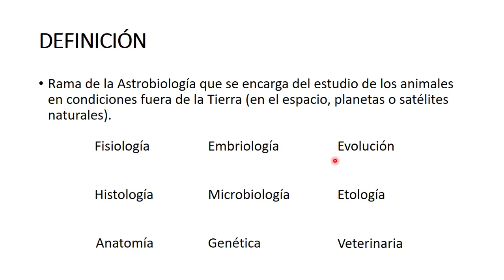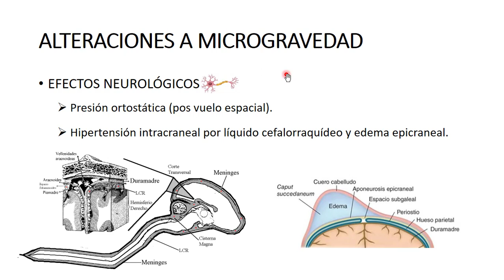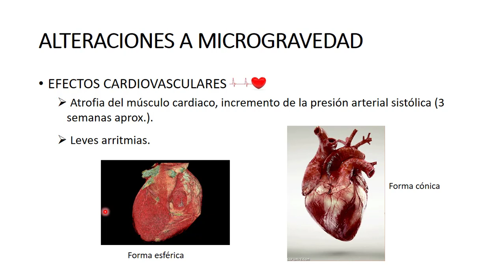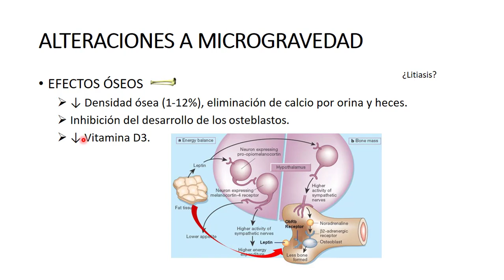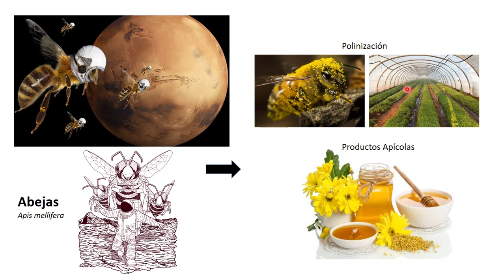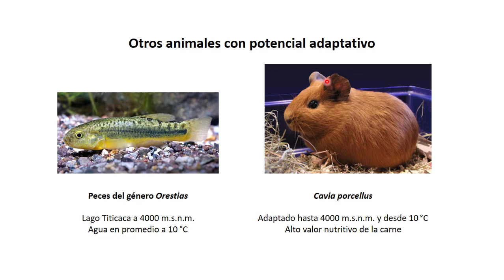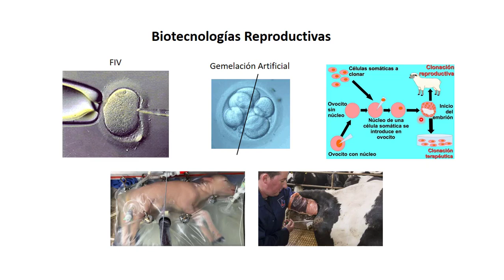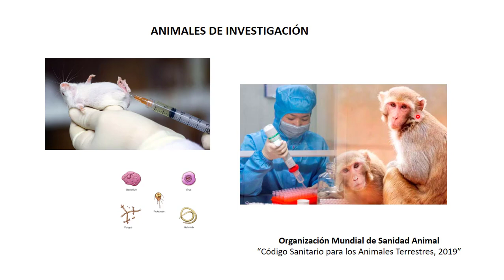ASTROZOOLOGÍA - César Murga-Moreno (Curso Virtual ASPAST)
Aspectos de la Fauna en Espacios No Terrestres